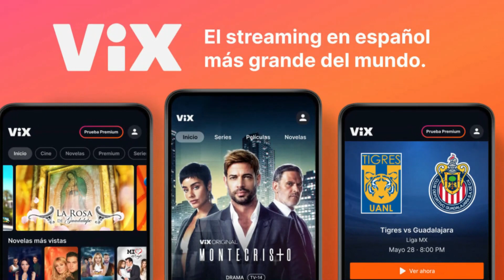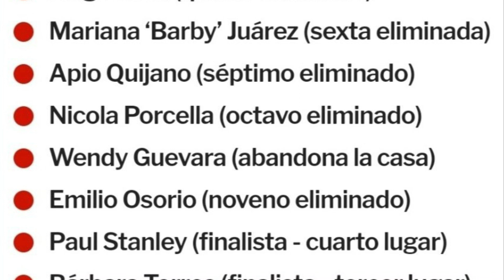¡FILTRAN GANADOR DE LA CASA DE LOS FAMOSOS! ÉSTA ES LA MISTERIOSA LISTA.